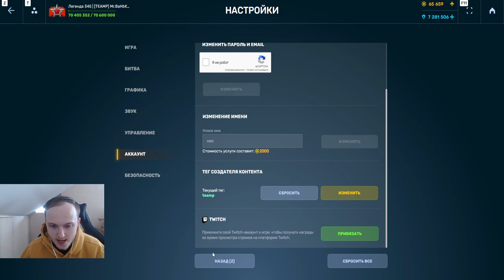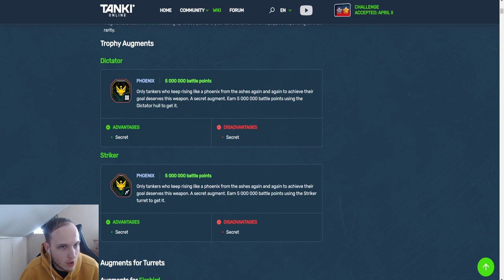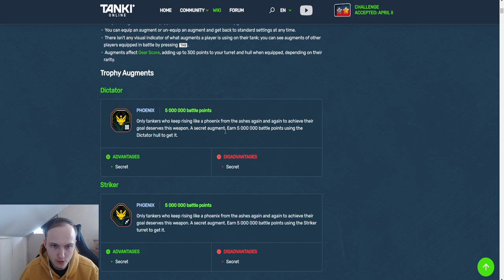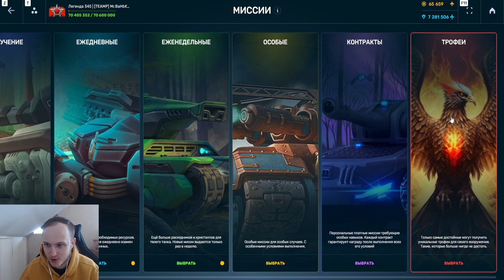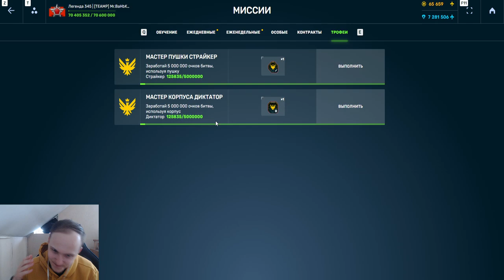ЭТОТ ТРОФЕЙ ЛЮТАЯ ИМБА! РАЗРАБОТЧИКИ СЛИЛИ ВСЮ ИНФОРМАЦИИ О ТРОФЕЯХ НА ДИКТАТОРА В ТАНКАХ ОНЛАЙН